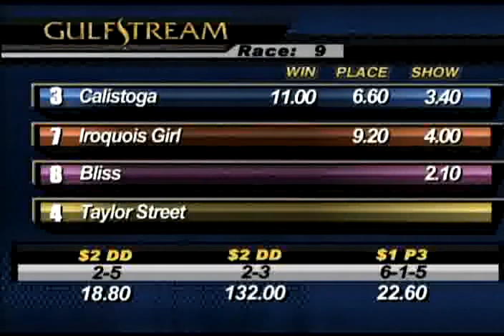January 12 Race #9